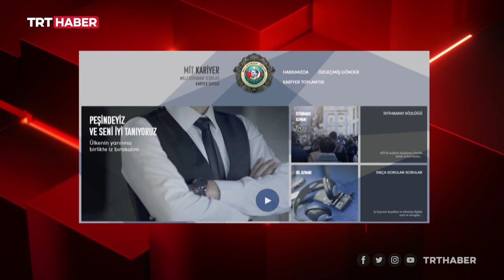MİT'ten personel ilanı: Peşindeyiz, seni iyi tanıyoruz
Milli İstihbarat Teşkilatı (MİT), personel alımı ilanını dikkat çeken bir video ile duyurdu. Videoda, 'Peşindeyiz ve seni iyi tanıyoruz. Ülkenin yarınına birlikte iz bırakalım" mesajı yer aldı.